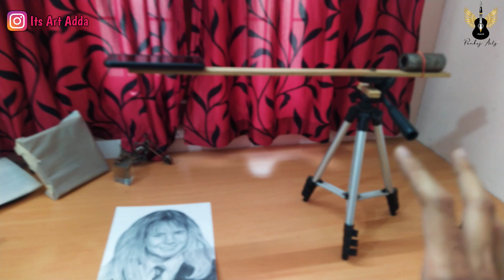How I Shoot Art Videos ? | Custom Tripot 🔥 | How To Shoot Overhead Video ❓ | Setup | Its Art Adda ❤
Hey Guys .
    Aaj Ki is video me aap dekhoge ki kis tarah se mai apne art videos shoot krta hun

Erasers--

Paper--

Colours---

Thanku you ..
Keep supporting guys ..

Your Queries;-
art videos
drawing videos
how to shoot drawing videos
how i shoot art video
how to shoot overhead video
how to shoot overhead video without tripod
how to shoot overhead video with phone
its art adda
how to shoot art video
how to shoot video